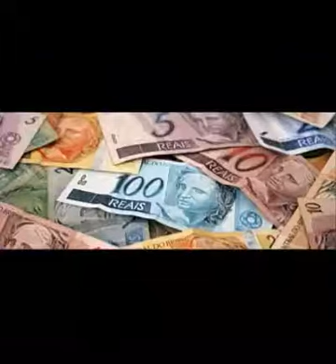Historinha em Alemão Hunsirickisch Philip un Tsilli #3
Os bons tempos de antigamente na simplicidade dos acontecimentos do quotidiano é que tornam esta historinha engraçada. Ela é em alemão Hunsrickisch mas tem legendas em português.